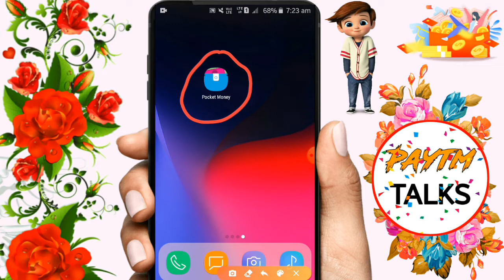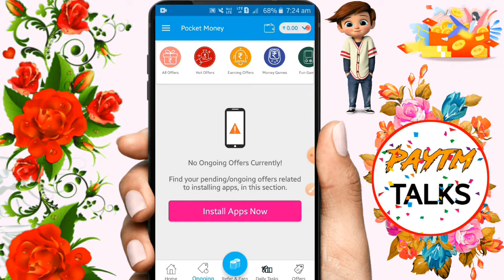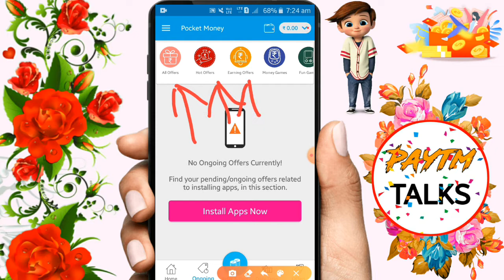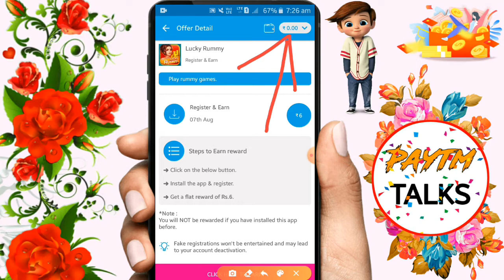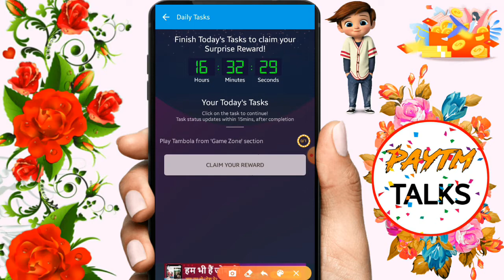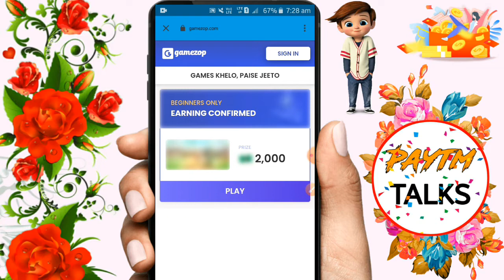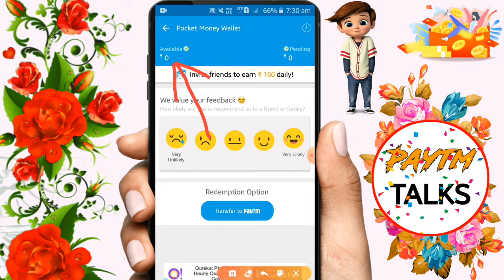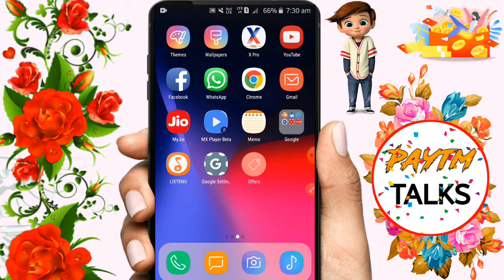New App Launch 2020, Daily Earn ₹600, New Paytm Earning App 2020, Paytm talks, 2020,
Referal code - zAoE4F